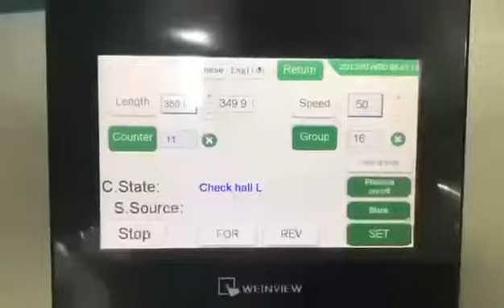Bag Making Machine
"Aman Impex, is the fastest growing manufacturing, trading and importing company. Its technological excellence in developing a matchless range of modern-day Hydraulic Equipment since 2015. We specialize in leveraging the prevailing hydraulics technology to develop an extensive line of quality approved machinery, which includes, Medical Mask Making Machine, Non woven bag making Machine, Carry bag Making Machine, Paper cup Making Machine, Hydraulic Paper Plate Making Machine, Hydraulic Cylinders and Hydraulic Power Packs. We analyze market insights to develop a flawless range of high performing equipment's featuring comprehensive benefits of innovative mechanism, precisely engineered design, sturdy construction, high power levels, energy efficiency, low noise operation and maintenance-free service life.
Paper Bag Making Machine # Carry bag Making machine # Paper cup Making Machine # Surgical Mask making Machine